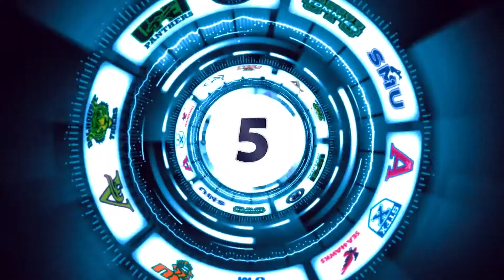AUStv Plays of the Week 2022-23 | Week 11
Jaw-dropping moments from across the conference. Check out highlights from STFX men's basketball, UNB men's hockey, SMU women's hockey, STFX women's hockey and an unforgettable buzzer-beater moment from UNB men's basketball.